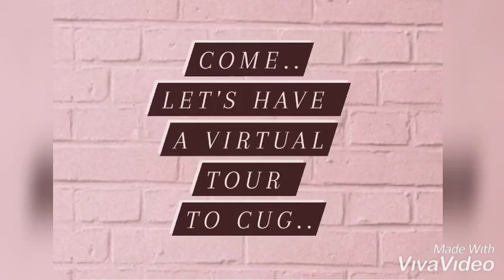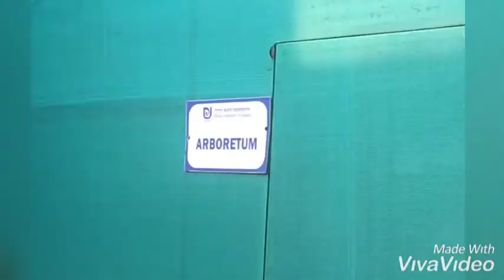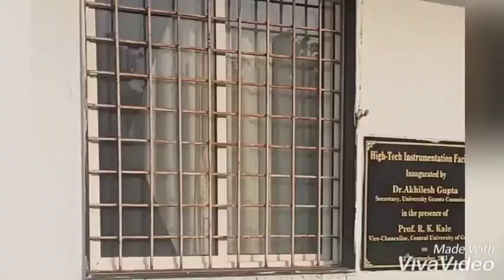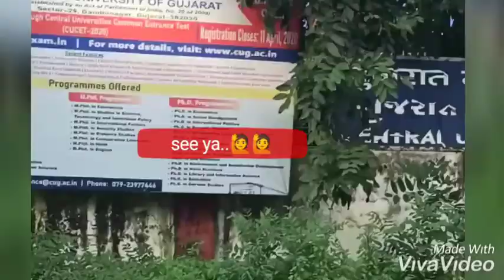Campus of Central University of Gujarat !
[updated caption 2021]
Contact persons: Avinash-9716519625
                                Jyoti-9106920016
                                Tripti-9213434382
For any querries, you may call them, if they are not from your discipline, they will share other number.
CUG at present has temporary campus.. and permanent one will soon be constructed in outskirts of Baroda city.🙋

This video is shot during lockdown period by me in September 2020, hence empty campus.
Many things are missed, especially canteen, classroom, lab interior, hostels & most importantly STUDENTS !!👭👬🚶‍♀️👨‍🦯 At present there are two temporary campus: in sector 29 and sector 30 Gandhinagar city. 29 has arts section while 30 has science majority with respective labs. both are just 1-2 Km apart. Akshardham temple is just at walking distance. Adalaj step well is also few km away. Area is at prime location where sector 21 shopping is also at walking distance from university. (1-2Km) Hostel is 8 Km away for girls, where bus facility is there.  The well planned city Gandhinagar is like Chandigarh. It doesnt seem long route even if 10 Km as roads dont have must hustle bustle and clean green beauty around. So dont worry. For nightlife you need to travel a bit to Ahmedabad few Km away. For hard core NV eaters, you will miss the food outlets, but soon you will explore the best which are in and around city. You might crib about sweet food, but you will love it later !

✓ 😎For CIF and hi-tech instruments facility, you may check other videos in my channel

( बच्चें है तो विश्वविद्यालय है,
विश्वविद्यालय है तो प्राध्यापक है,
यह खालीपन जल्द ही दूर हो जाए..
सब अपने शहर से लौट आ जाए,
और फिर वो हरियाली के साथ नूर छा जाएं